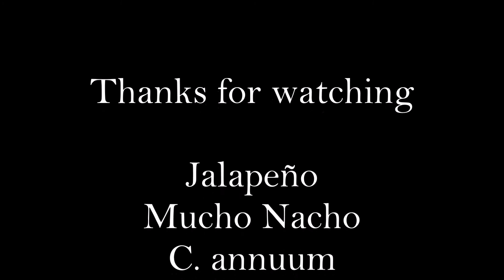Jalapeño Mucho Nacho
Jalapeño Mucho Nacho: C. annuum.
Crossbreed variety from the USA. The plant grows about 1 meter, very productive and early. The flowers are white. The fruits measure about 3-4 cm in width and 9 in length and ripen from green to red. This variety is among the best to be grilled with cheese and bacon, or breaded "Jalapeño poppers". 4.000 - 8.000 SHU.